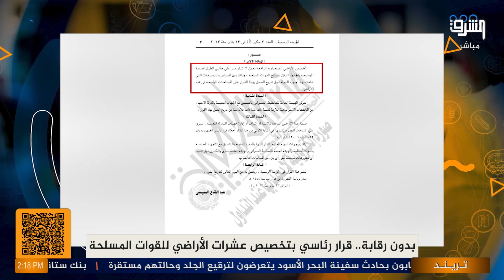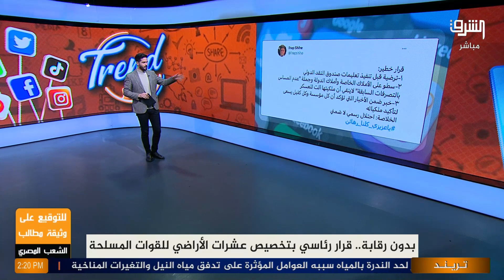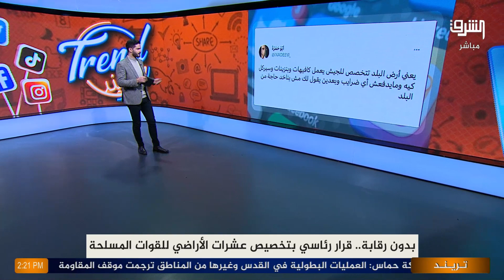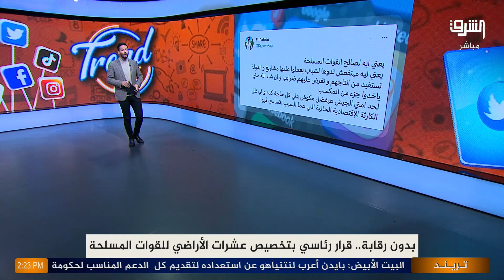بدون رقابة.. قرار رئاسي بتخصيص عشرات الأراضي للقوات المسلحة